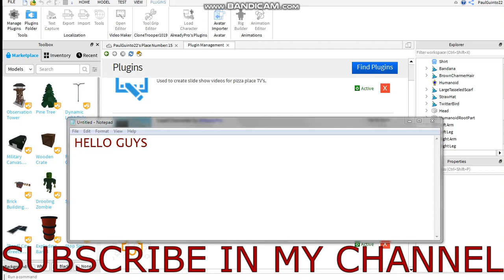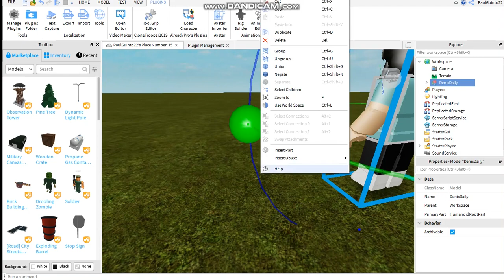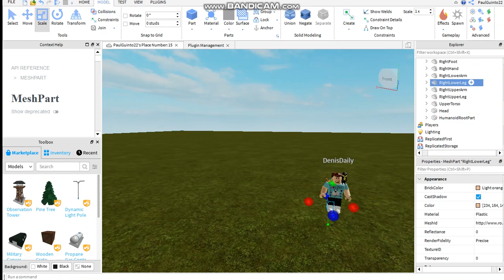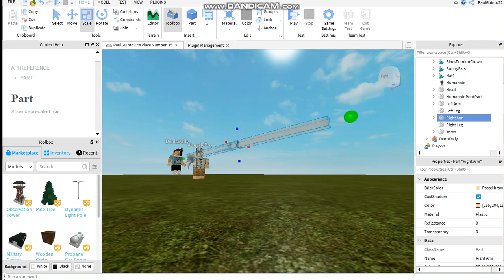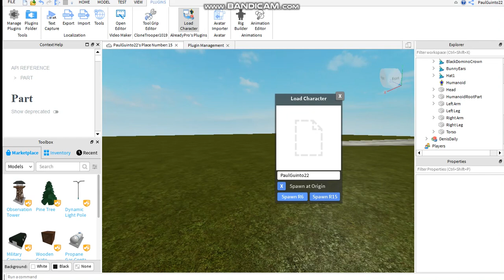How To Import Your Avatar On Roblox Studio(Easy)(Outdated)